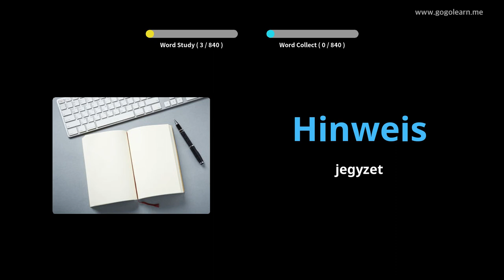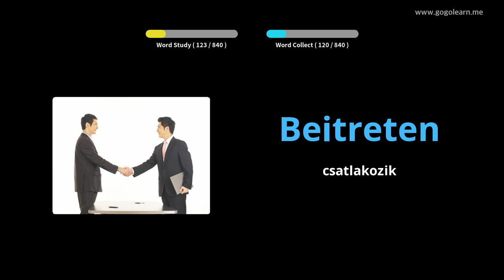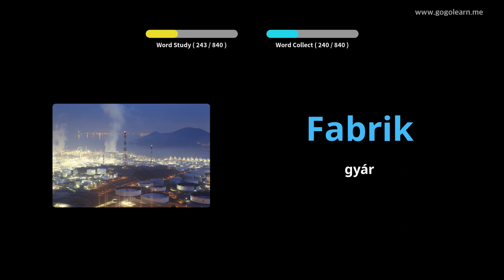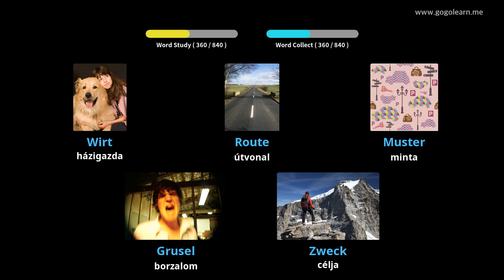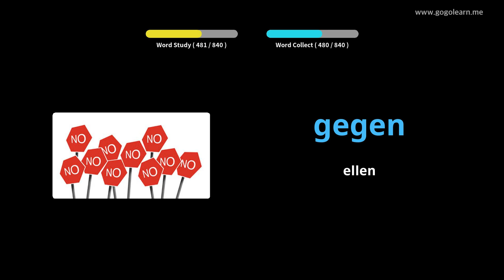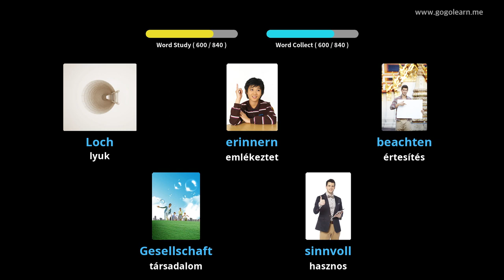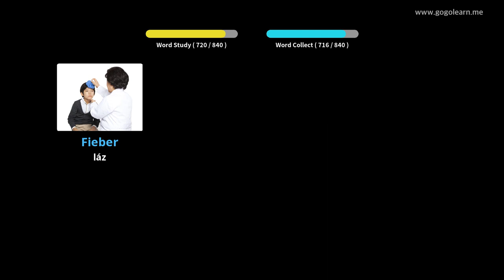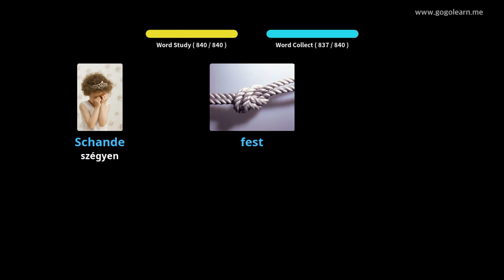Német szókincs Középiskola |Golearn